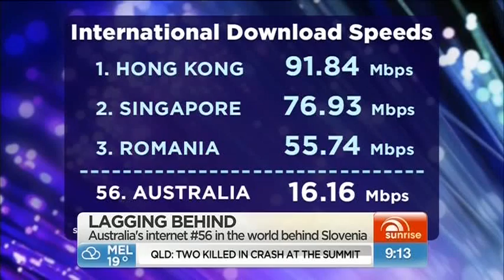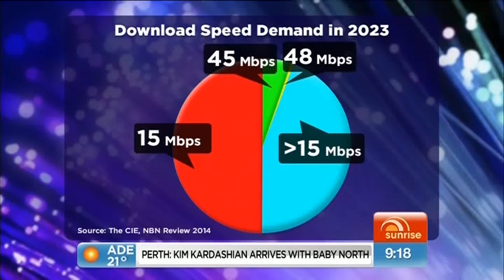Jason Clare Wrong About the Progress of the NBN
6 Sep 2014: On national television, Jason Clare continued to make the utterly misleading claim that the rollout of the NBN has slowed.  In fact, we are passing 50% more premises each week in existing neighbourhoods than was the case under Labor - and in this financial year alone, we will double the number of all FTTP premises passed to date.